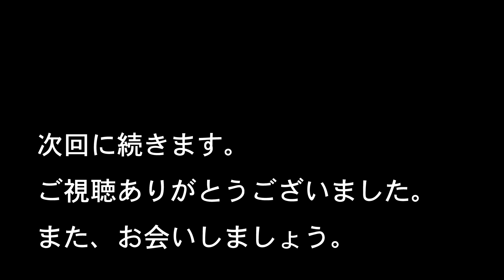定吉七番 秀吉の黄金（PC-E）実況プレイ #9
定吉七番シリーズ 秀吉の黄金
リリース：1988年
開発元：ハドソン